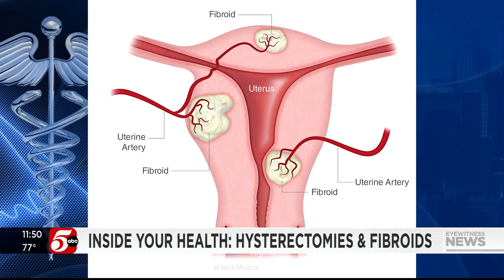Inside Your Health: Hysterectomies and fibroids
Each year, 600,000 hysterectomies are performed in the U.S.

It’s the second-most common surgery done on women and is most often done to treat non-cancerous fibroid tumors.